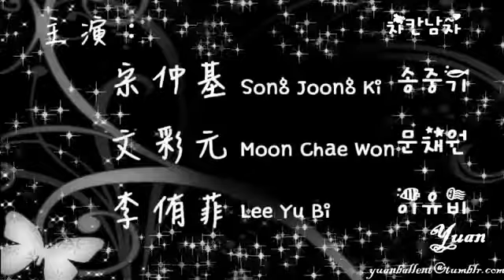Nice Guy If it's the color of love